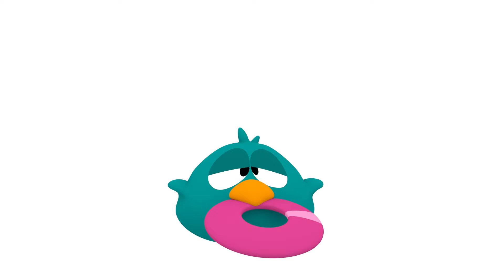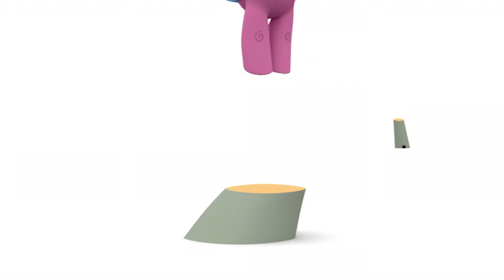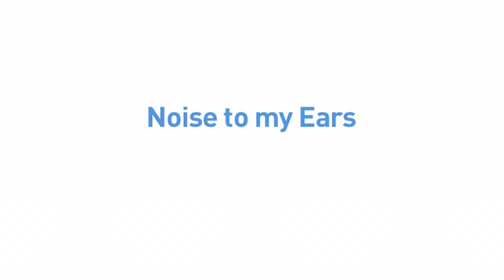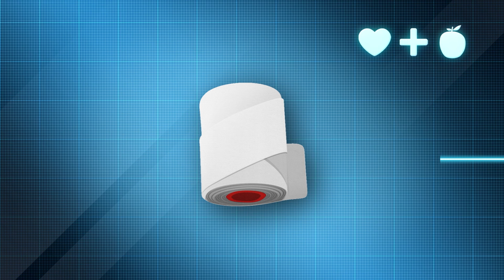🎶 POCOYÓ ESPAÑOL - Canciones Infantiles: 🔟 Diez en la cama [121 min] CARICATURAS y DIBUJOS ANIMADOS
✔️¿Quieres aprende los números? ¿Te gusta la Canción estaban diez en la cama y el pequeño dijo una vuelta? Disfruta con la versión de Pocoyó y sus amigos de esta canción infantil tan simpática. 10 en la cama es uno de las canciones infantiles del momento. ¡Qué guay es aprender a contar del 1 al 10 con Pocoyó!
► Disfruta de las mejores canciones para niños para bailar y cantar en español.

Mira tu episodio favorito haciendo clic en un título a continuación:
00:00:00 Diez en la cama (versión 2021)
00:02:09 El guardián del sueño
00:08:04 ¿Estás durmiendo Pocoyo?
00:09:48 Hora de Dormir
00:16:11 Pajaroto tiene sueño
00:18:05 ¡Hora de irse a la cama!
00:24:05 5 monitos
00:26:05 ¡Sorpresa!
00:32:07 ¿Estás durmiendo Pajaroto?
00:34:20 El Dormitorio Perfecto
00:40:46 5 aliens saltaban en la cama
00:42:35 El Viaje de Elly
00:48:36 ¡Despierta, Pocoyó!
00:54:57 ️ Brilla Brilla ️
01:00:59 Elly Está Malita
01:07:01 Montando el pollo
01:12:54 La Llave Maestra
01:18:56 Detective Pocoyo
01:24:56 ¡Más Ruido!
01:30:56 El cartero espacial
01:36:46 Súper Pocoyó
01:42:50 Elly Enfermera
01:49:20 Una Sorpresa para Pocoyó
01:55:22 Algo Entre Amigos

💤 Hora de Dormir 💤
Pato está preparado para irse a la cama.

🛏 ¡Hora de irse a la cama! 🛏
Pocoyó y Pato tienen que irse a la cama.

🐣 ¡Sorpresa! 🐣
El huevo de Pajaroto cobra vida propia.

🛏 El Dormitorio Perfecto 🛏
El dormitorio de Elly tiene una cama y un armario lleno de ropa.

💤 El Viaje de Elly 💤
Elly emprende un viaje fantástico en sueños.

🛏 ¡Despierta, Pocoyó! 🛏
El día comienza y Pato se levanta de la cama con mucha energía, mientras Pocoyó no consigue despertarse.

⭐️ Brilla Brilla ⭐️
Elly encuentra una estrella muy bonita que ha caído del cielo.

😷 Elly Está Malita 😷
Elly tiene manchas, así que Pocoyó y Pato tienen que suspender el picnic para poder cuidarla.